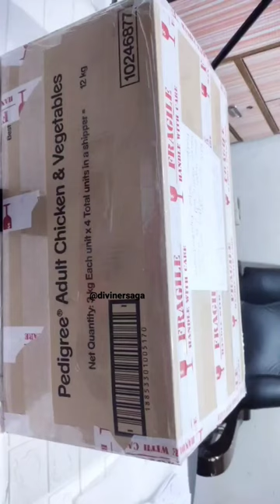Commissioned work for Conch